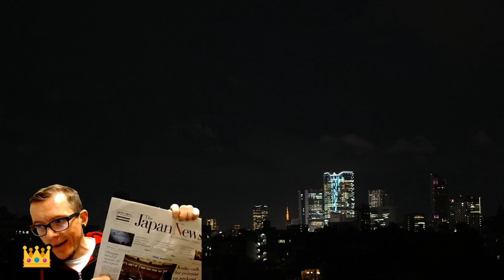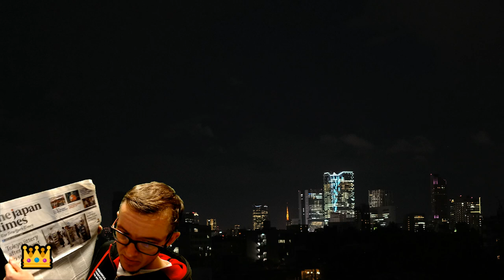Ep2 - It happened, I read a newspaper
Episode 2 - No real content or info. A moral release to a certain extent...